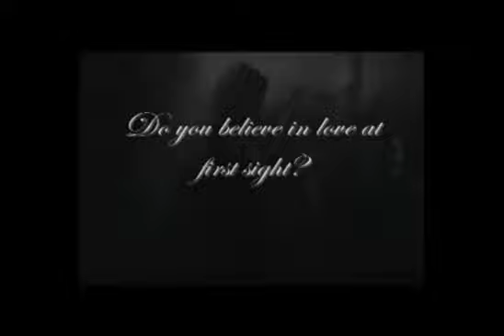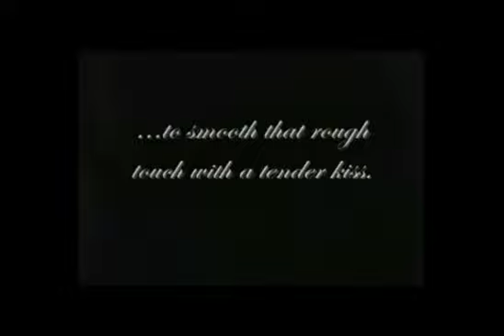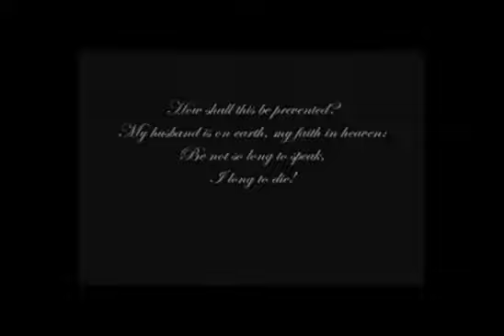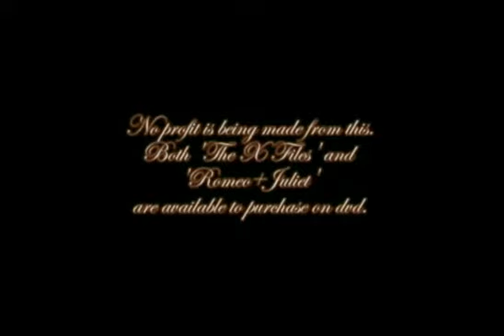Mulder & Scully (Romeo & Juliet) a music video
A fan's music video combining X Files with Romeo & Juliet movie. Quite emotional stuff.